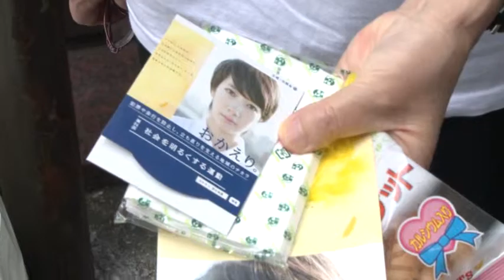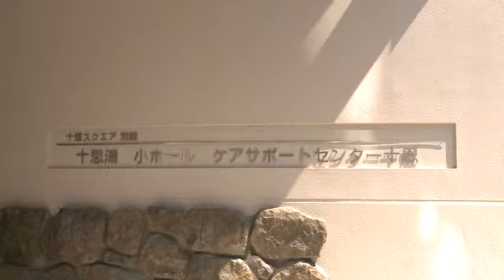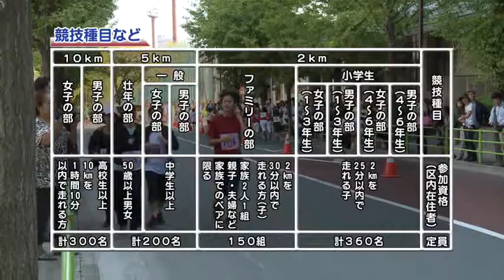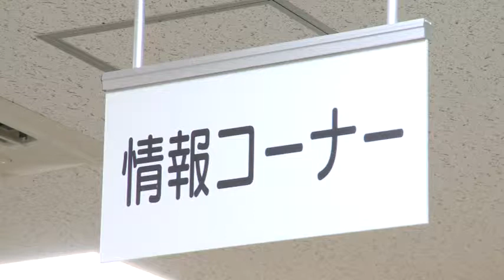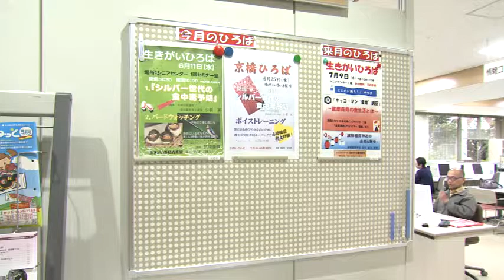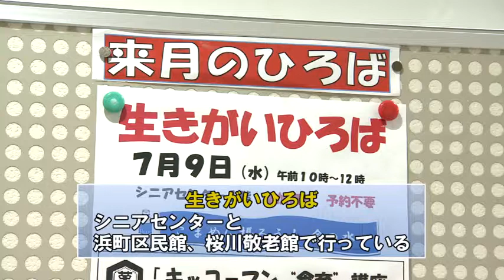こんにちは 中央区です（Vol.318 平成26年7月6日から7月11日放映）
from 広報紙　第26回「区民スポーツの日」マラソン大会参加者募集
施設ガイド　シニアセンター